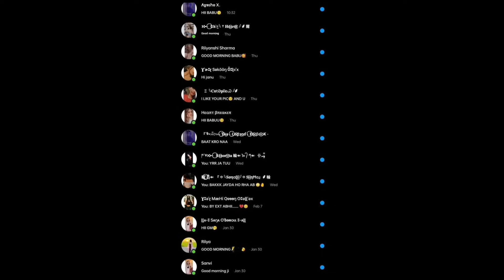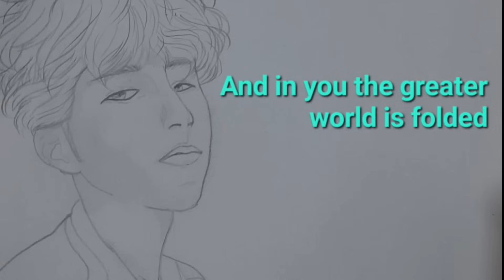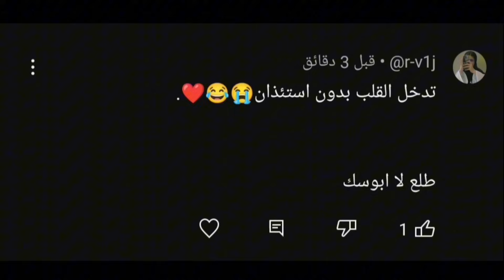اصدقائي رسموني بدون سبب 🤡!! مواهب مدفونه 👽💔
حسابي الانستكرام